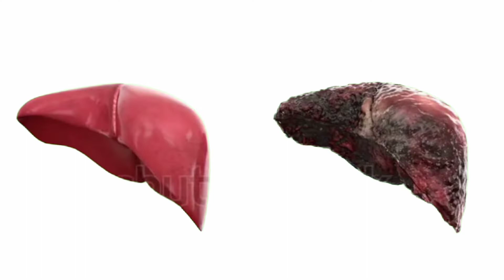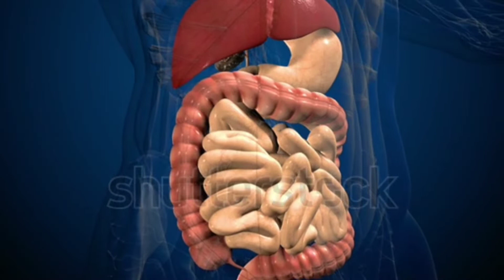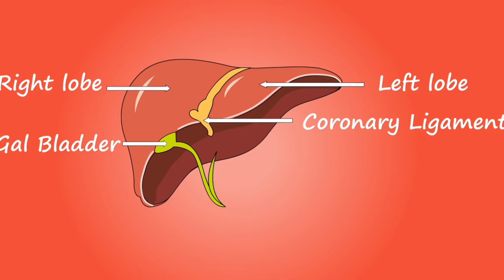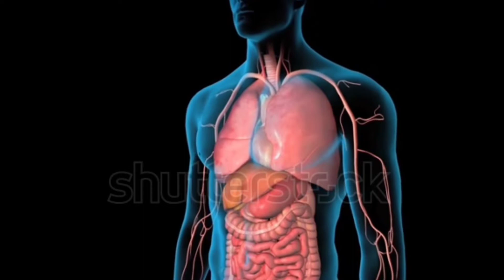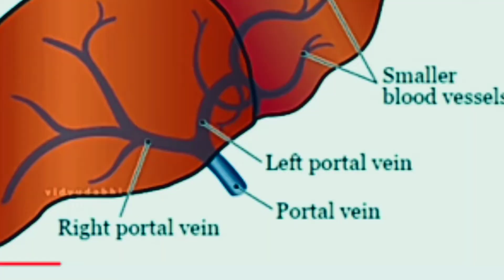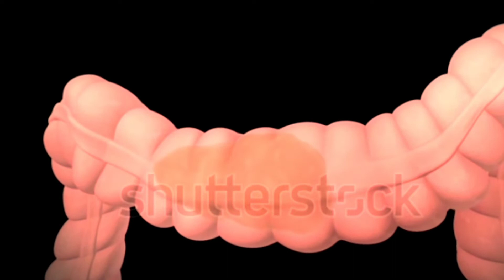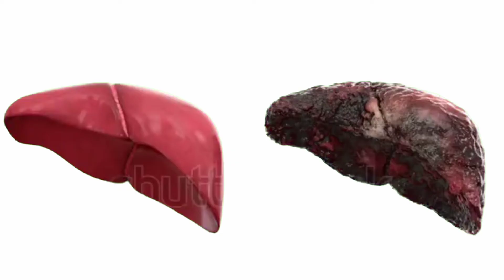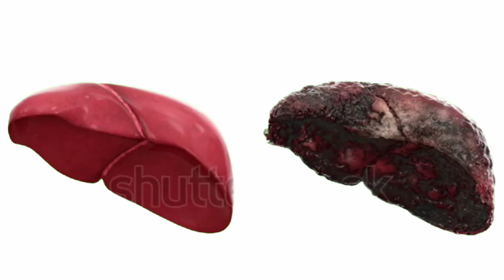Human liver structure and function||मानव यकृत संरचना और कार्य।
cover topics

liver
human liver
the human liver
kaleji
liver dissease
liver structure
liver function
human liver anatomy
human liver function
hindi
human liver and heart
gallbladder
human liver and gallbladder
liver transplant
liver benifits
liver in human body
liver function in human body
how liver works
liver structure and functions
200 functions of liver
role of liver
how many functions of liver
working of liver
Other social link_